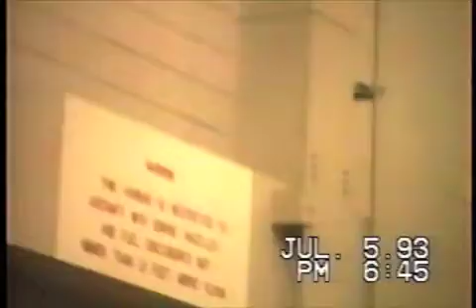VP-46 DEPLOYMENT TO KADENA 1993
jeff paytas walking and talking with video camera around KADENA on deployment with vp-46 in 1993